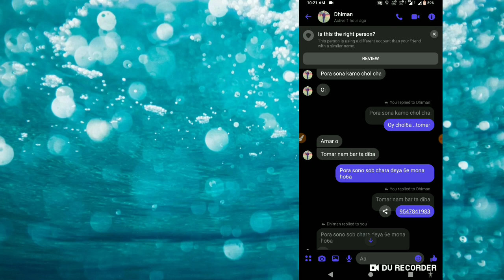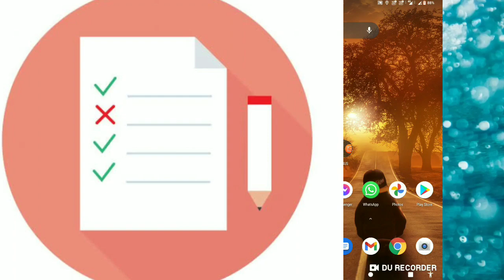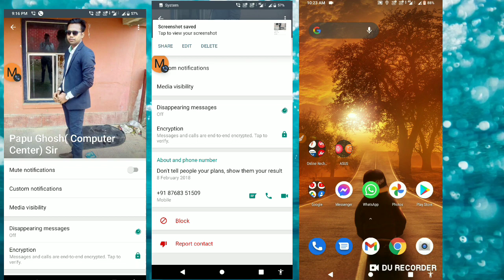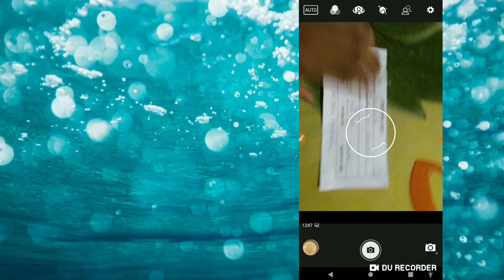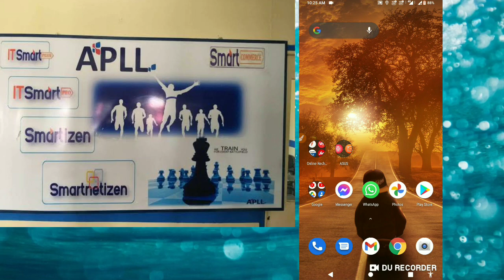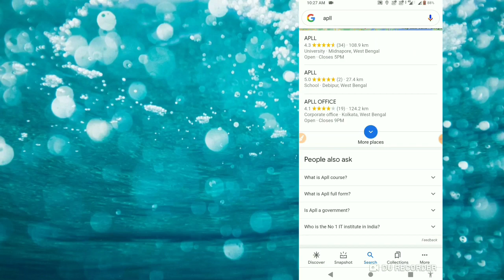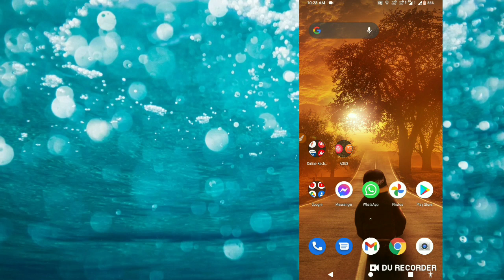काला सच APLL का | APL kya hai | Apll Full Detail | Apll all job | smart value all detail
🔴APLL का काला सच
🔴APLL  kya hai
🔴Apll Full Detail
🔴Apll all job
🔴smart value all Detail
🔴Apll
🔴apll smart value
🔴apll job salary
🔴apll smart value kya hai
🔴apll computer course
🔴apll smart value training
🔴apll kya hai
🔴smart value
🔴smart value job
🔴smart park commercial
🔴smart value song
🔴smart value training
🔴smart value kya hai
🔴smart value job
🔴apll sarkari job
🔴smart value sarkari job
🔴smart value private all job

APLL